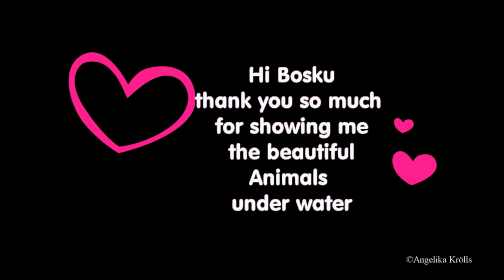tulamben bali part 2 march april 2019 movie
After ten years I have again had a Blue Ring Octopus in Tulamben in front of the camera.
Thank you Kadek Kocek from Wonder Dive Bali for this dive in a strong current and at the end for this great experience.
And that was only one of two